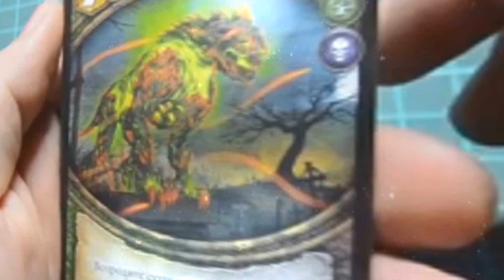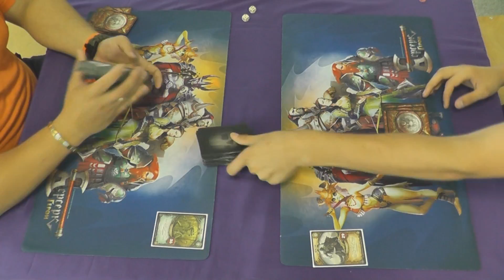Битва Грых против Кос-Заг ККИ "Берсерк: Герои"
Видео давно находилось в закромах и, соответственно, снято до выхода 5 сета "Рожденные Бурей".

Вы можете поощрить канал любой суммой, а мы соответственно будем еще больше стараться Вас радовать новыми видео